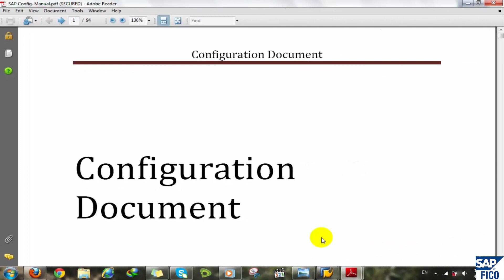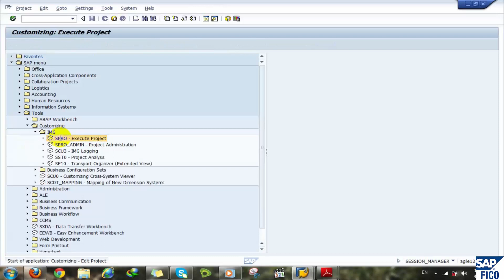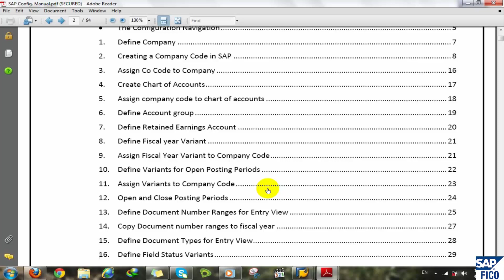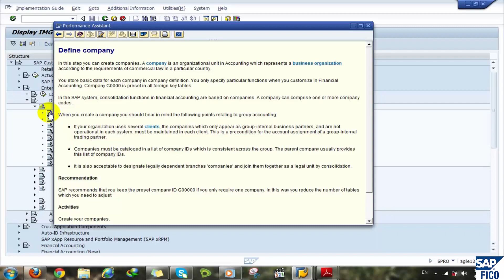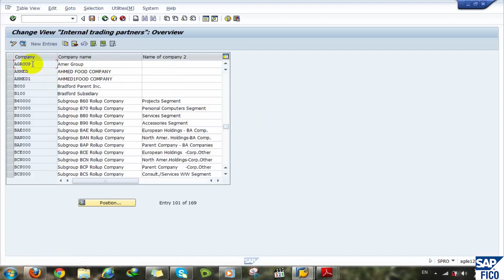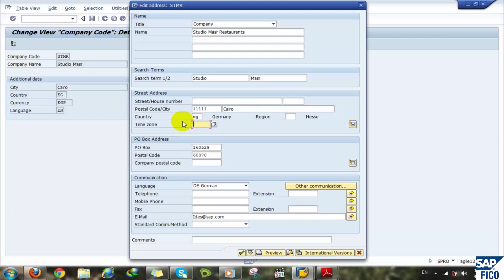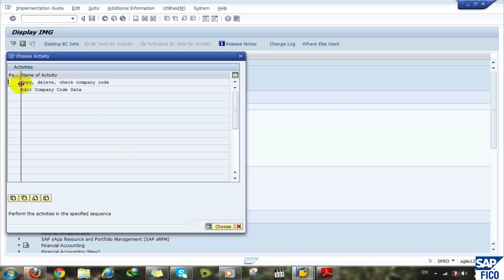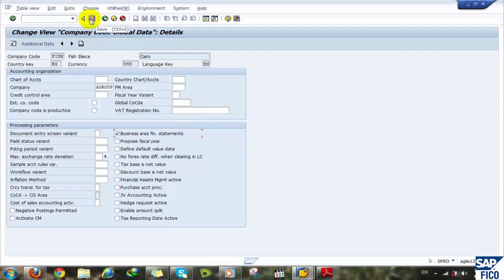"إتقان إعدادات SAP FI Configuration: دورة شاملة حلقة 1 "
تقدم دورة إعدادات SAP FI (Financial Accounting) للمشاركين فرصة فريدة لتعلم كيفية تكوين وإدارة الجوانب المالية في نظام SAP. تم تصميم الدورة لتلبية احتياجات المحترفين الماليين والمستشارين، بدءًا من المبتدئين الذين ليس لديهم خبرة سابقة، وصولاً إلى المتخصصين الذين يرغبون في تعزيز مهاراتهم في إعداد النظام.

أهداف الدورة:

فهم نظام SAP FI: التعرف على المكونات الأساسية لنظام المحاسبة المالية في SAP وأهميته في إدارة الأعمال.
إعداد النظام: تعلم كيفية تكوين العناصر الأساسية مثل الحسابات العامة، والأرصدة، وإدارة النقد.
العمليات المالية: استكشاف كيفية تنفيذ العمليات المالية اليومية، بما في ذلك إعداد الفواتير، وإدخال المدفوعات، وإعداد التقارير المالية.
تحليل البيانات المالية: تعلم كيفية استخراج وتحليل البيانات المالية من النظام لتحسين اتخاذ القرار.
محتوى الدورة:

مقدمة إلى SAP FI: التعريف بالمكونات الأساسية والمفاهيم المالية.
تكوين الحسابات العامة: كيفية إعداد الحسابات العامة وفقًا للمعايير المحاسبية.
إعداد تقارير مالية: استكشاف كيفية إعداد وتحليل التقارير المالية باستخدام SAP FI.
العمليات اليومية: تعلم كيفية تنفيذ عمليات المحاسبة اليومية بكفاءة.
تمارين تطبيقية: تقديم تمارين عملية لتعزيز الفهم من خلال التطبيق العملي.
الفئة المستهدفة:

تستهدف هذه الدورة المحاسبين، والمستشارين الماليين، وموظفي إدارة المالية الذين يرغبون في تعزيز معرفتهم في إعدادات SAP FI واستخدام النظام بشكل فعّال في بيئة العمل.لزيارة موقعنا الالكرتونى

SAP FI Configuration Session 1